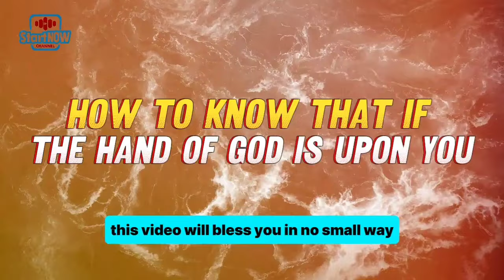HOW YOU KNOW WHEN THE HAND OF GOD IS UPON YOU | APOSTLE JOSHUA SELMAN